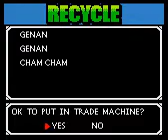SNK vs CAPCOM Card fighters clash (Get Reset Button card)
Bueno no es un juego muy nuevo que digamos xD es de la consola neo geo pocket color, el juego snk vs capcom card fighter clash y aquí muestro como obtener una carta de rareza S llamada Reset Button, se consigue en el cuarto del staff en la maquina de intercambio, puede tomar varios intentos en mi caso 3, y es el mismo metodo en ambas versiones.

Cuando tenga un mejor deck en ambas versiones subo gameplay de estos xD